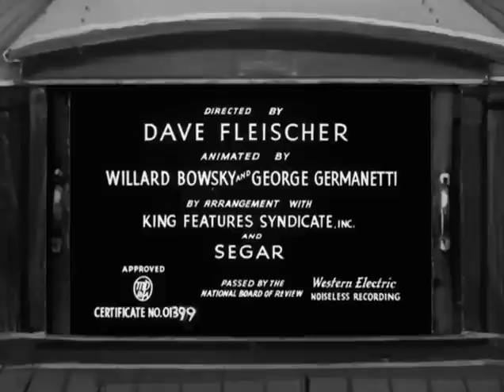Popeye The Sailor Man - Morning, Noon, and Nightclub